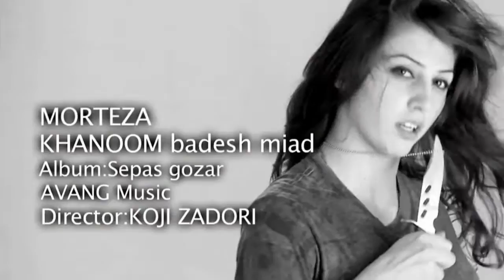Morteza - Khanoom Badesh Miad